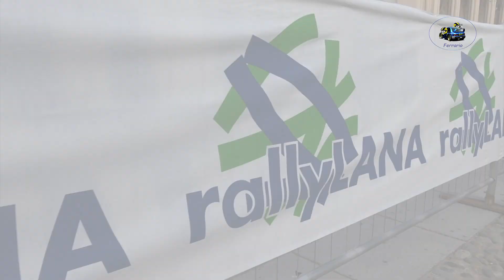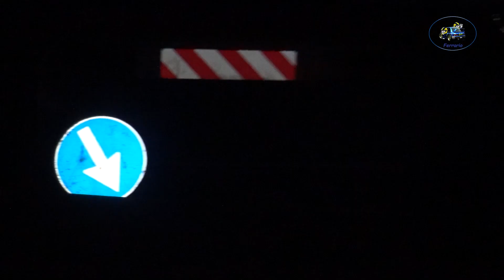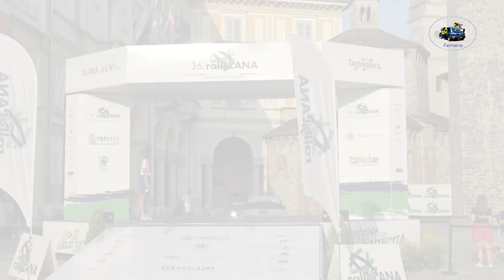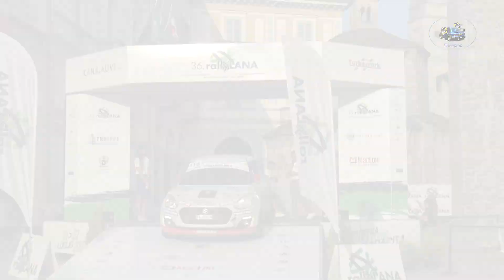36°Rally Lana 2023 CLIP OLIVIERI-VIOTTI by Ferrario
I migliori passaggi esterni dell'equipaggio OLIVIERI-VIOTTI su Suzuki Swift  durante il 36°Rally Lana 2023.